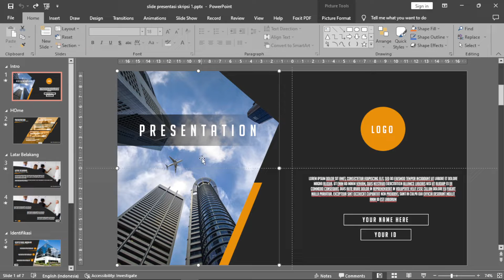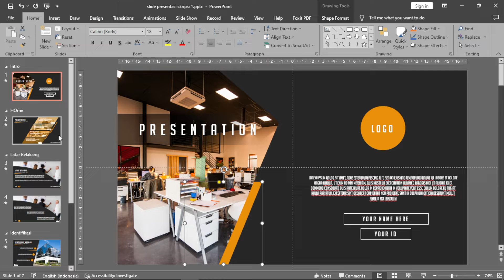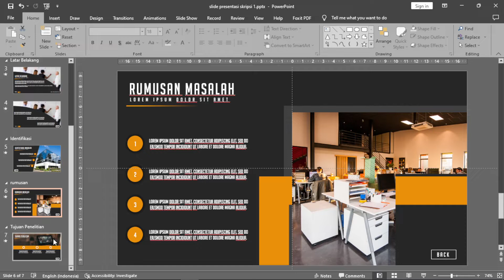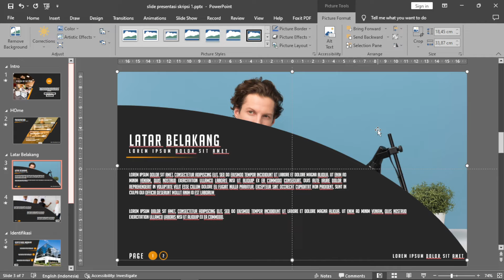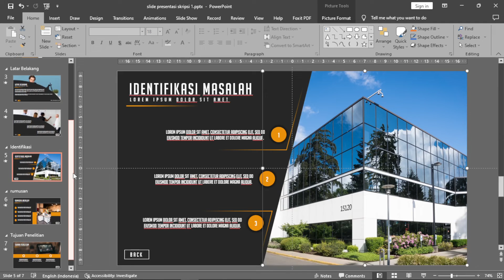Template PPT Skripsi | Morph Transition | FREE TEMPLATE PPT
Pada video ini, kembali saya akan membagikan template ppt secara gratis dan juga cara menggunakannya.
Teman teman bisa nyumbang kopi disini, biar saya gak ngantuk waktu buat templatenya :)
Cara Download & Membuka File :
-File sudah berbentuk .rar
-Saat di Extract akan membutuhkan Password
-Password berjumlah 6 digit
-Password akan muncul di detik tertentu pada video
-Catat seluruh passwordnya
-Masukan Password ketika akan mengextract file
-File PPT siap digunakan

How to Download n' Open files:
-rar file
-When extracted it will require a password
-The password has 6 digits
-The password will appear at certain seconds in the video
-Write down all the passwords
-Enter the password when extracting the file
-PPT files are ready to use

NOTES

-Tempelate ini tidak untuk diperjual belikan! ❌
-Tempelate ini digunakan hanya untuk personal! ✔️

NOTES
Commercial use ❌
Personal use ✔️